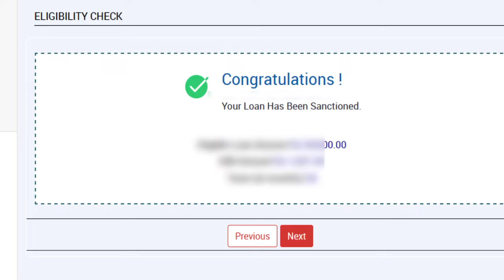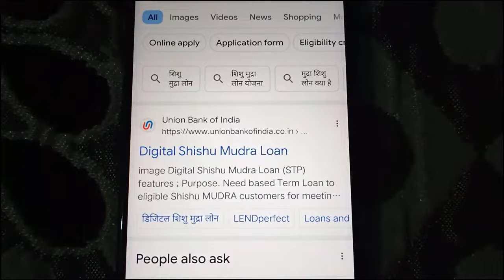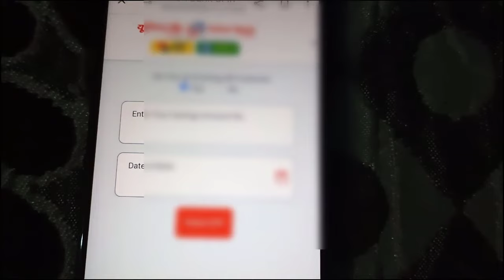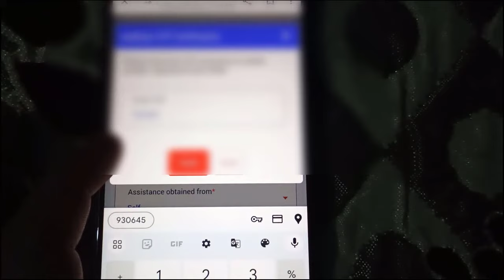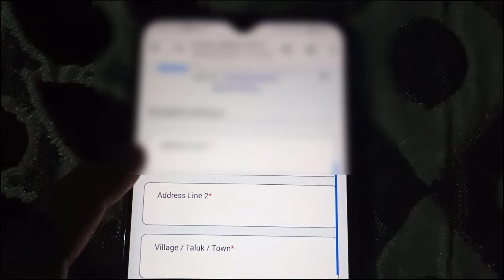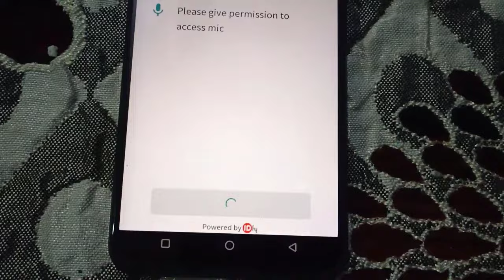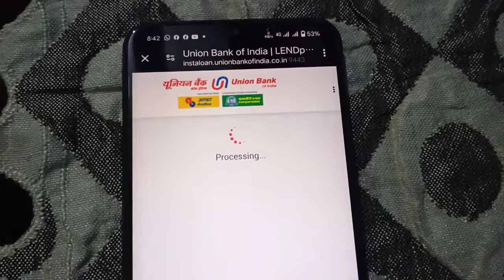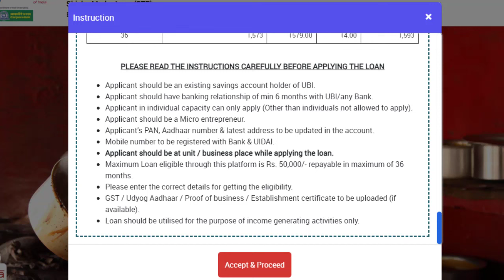Shishu Mudra Loan Incomplete Application|शिशु मुद्रा लोन आनलाइन आवेदन प्रोब्लम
Agr Aap Ko Shishu Mudra Loan Online Apply krne Mai Problem Aa rhi hai Jaise Liveliness Chek, Shishu Mudra Loan Not eligible Criteria, Shishu Mudra Loan Online Apply dob Not Match, Mudra 6 Month Loan Bank Statement Uplaod Problem Ya Koi Aur Bhi Problem hai To Is Video Mai Sbhi Problem Ka Solution btaya gya hai